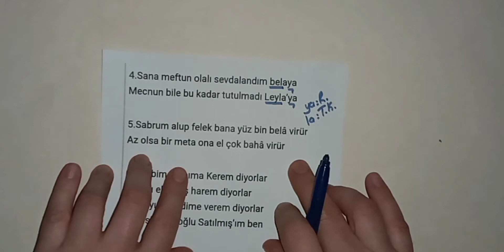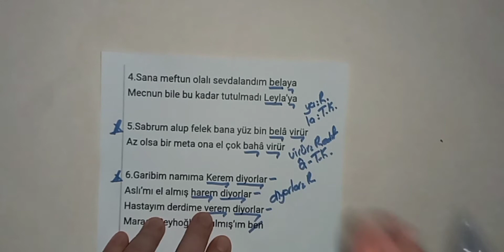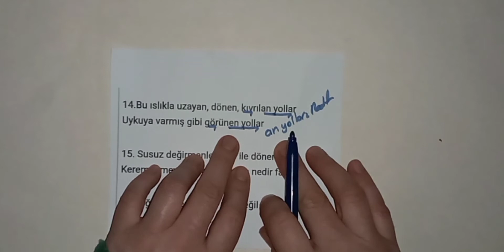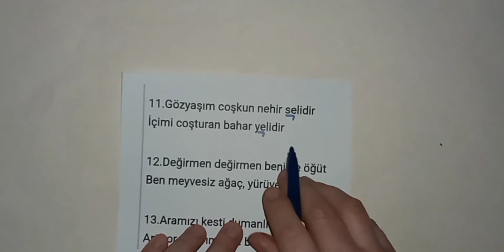Kafiye/Redif Uygulamaları (9-10-11-AYT) EDEBİYAT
Sorularınız olursa instagram sayfasından DM ile ulaşabilirsiniz.